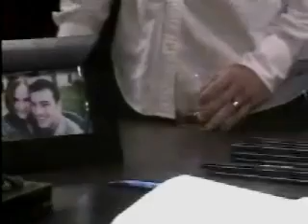Emily and Nikolas *Do I Ever Cross Your Mind?*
mvid in nikolas's POV going through NEM's breakup - their flings with sonny/courtney and concluding in their reunion.  AMF's January Video Challenge